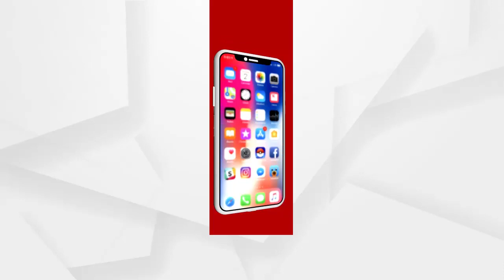ଜନତାଙ୍କ କଣ୍ଠରୋଧ କରୁଛନ୍ତି ବିଜେଡି